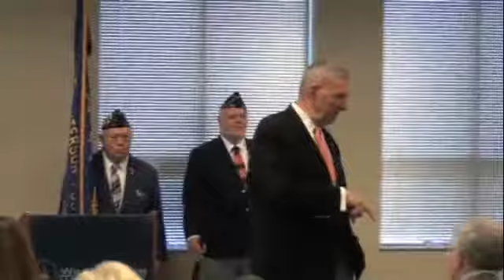General Tommy Franks Speaks in Iowa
Legendary General Tommy Franks speaks at an American Legion scholarship award presentation at  William Penn University in Clive, Iowa.

10/16/13
Clive, IA